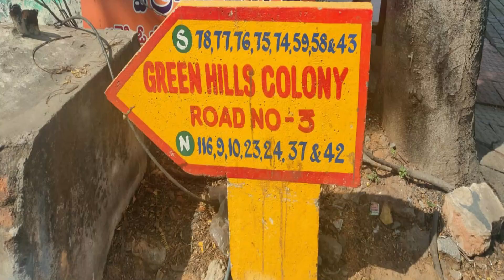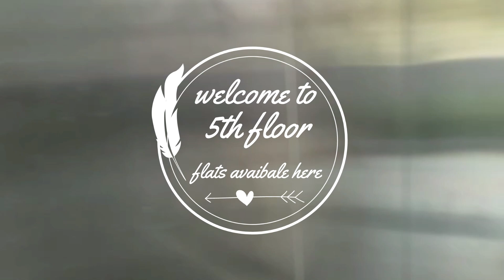3BHK flat sale ecil | sri sai bhavani avenue|east facing|code:99W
3BHK flat sale ecil | sri sai bhavani avenue|east facing|code:99W